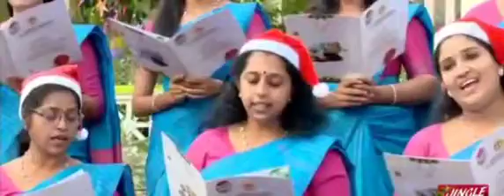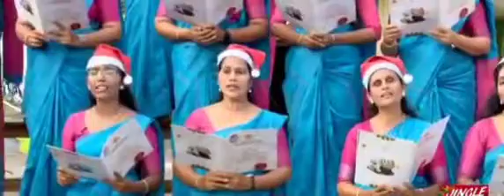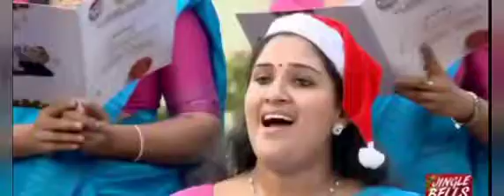Pathiraviloru_Tharakm | Jingle_Bells | Carol_Song | St_Johns_School_Teachers_choir | Christmas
പാതിരാവിലൊരു താരകം
 Johnson Varghese Musical